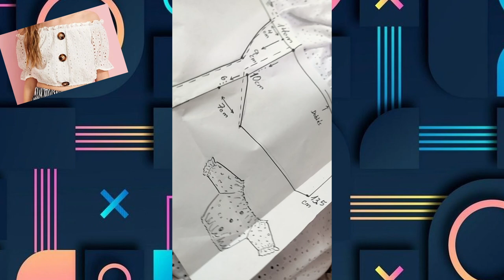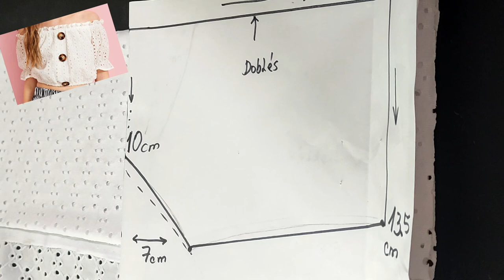DIY Blusa Blanca para niña EXPECTACULAR